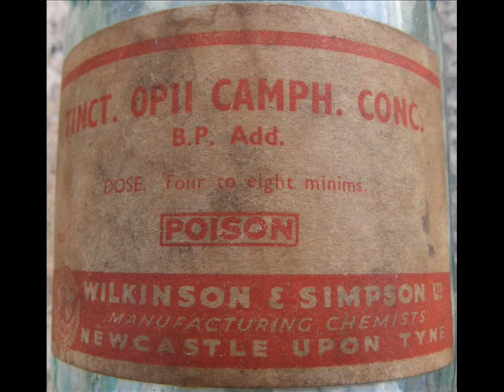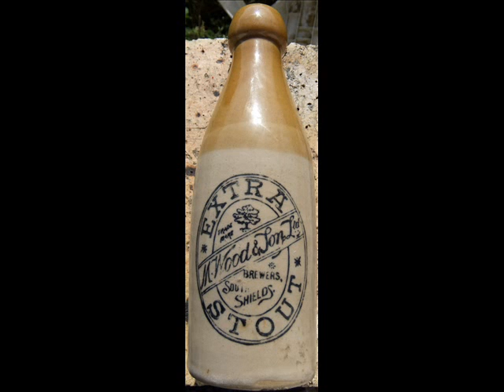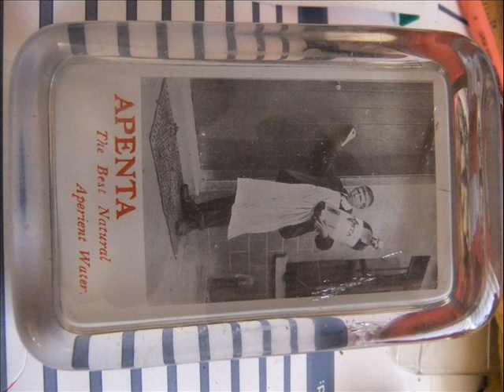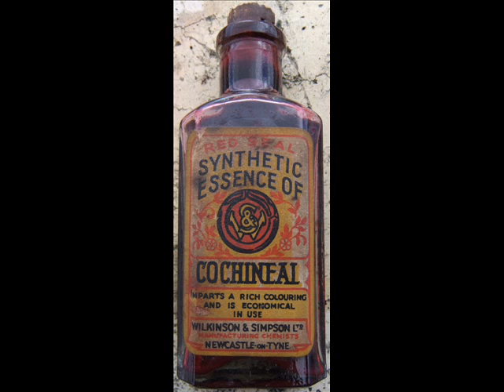12 months of fun bottle collecting digging Victorian Edwardian rubbish tips 2010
some of the fun you can have with a shovel and fork and a few friends